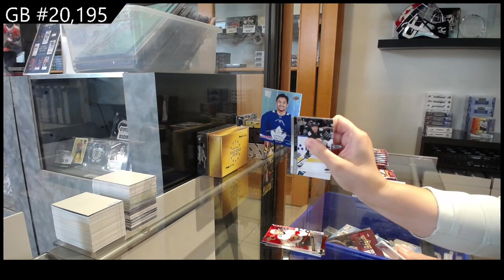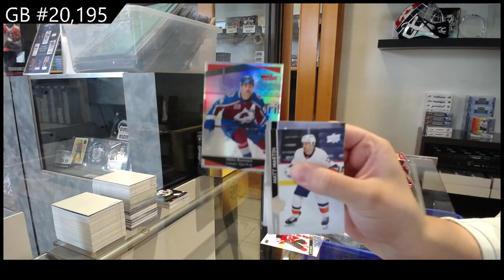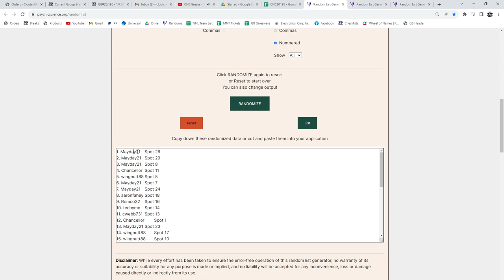2020-21 Upper Deck Extended Hockey 3 Box Break - CNC #20,195